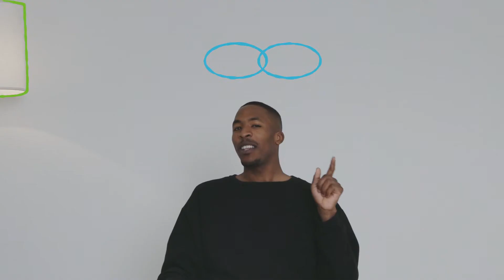Something New by James Massiah | giffgaff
For National Poetry Day we've teamed up with noted youth poet James Massiah to look into what ‘freedom’ means, in his brand new poem, ‘Something New’.

The theme of National Poetry Day 2017 is ‘freedom’ – a sentiment that means a lot to us here at giffgaff, as our members are free to go. free to stay.